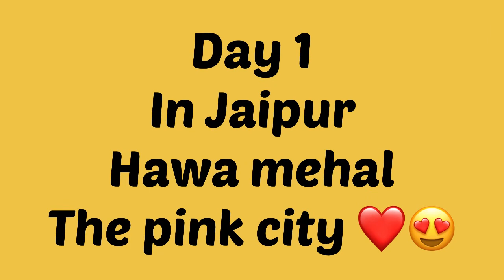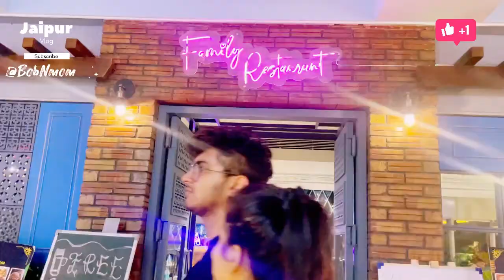Day1 in Jaipur hawa mahal tour | the pink city Jaipur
Day1 in Jaipur hawa mehel tour | the pink city Jaipur

Ye toh bus start h puri movie toh baki h mere dost ❤️❤️🥰😘🎉

Thank u for supporting bobnmom and lots of love to u all., full video dekhe plz 😇🙏🥳🤗❤️

Video Editing courtesy: VN APP